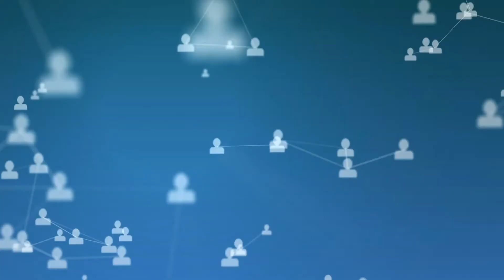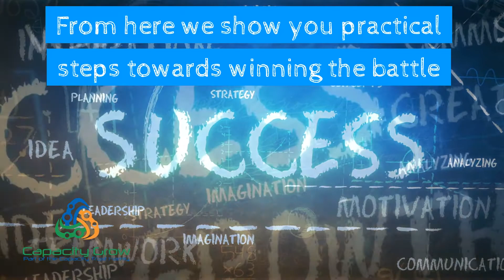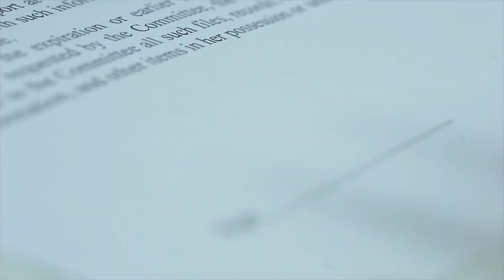Kletskompas Episode 347 - 25 September 2020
In vandag se Kletskompas kuier ons in Genoveve Plaatje se Joyful Noise Family Entertainment Centre, waar Oryx Properties se bemarker Marlize van Schalkwyk oor die Maerua-inkoopsentrum se Lentefees gesels. Die fees, wat groot vermaak en pret vir ieder en elk beloof, vind môre vanaf 09:00 in dié inkoopsentrum plaas.